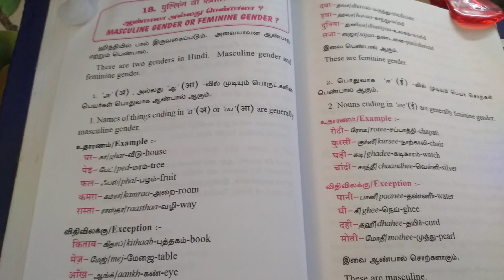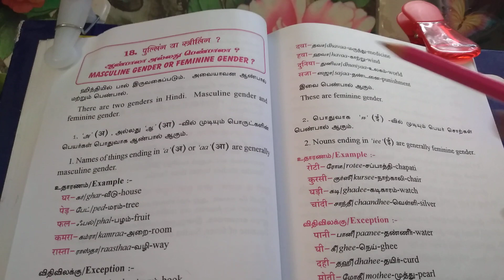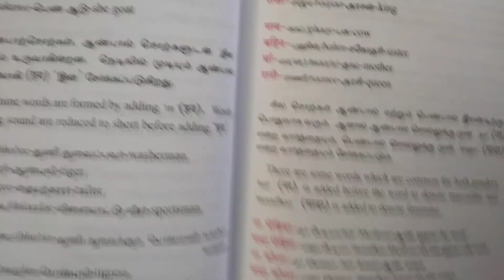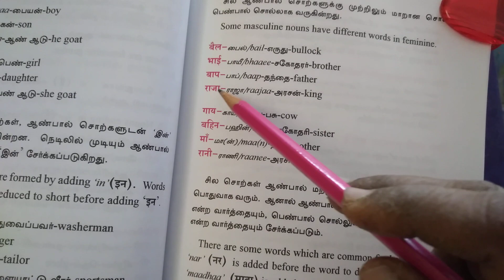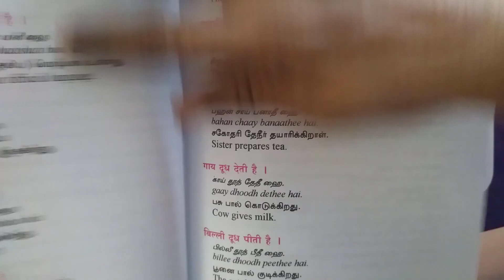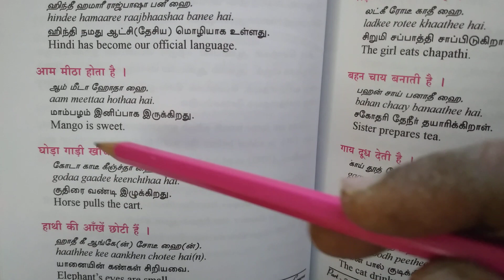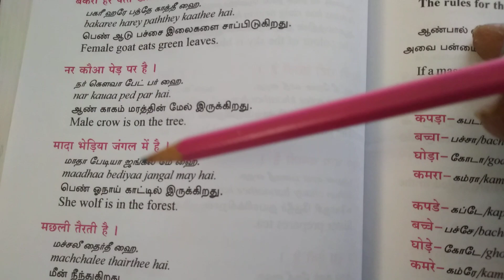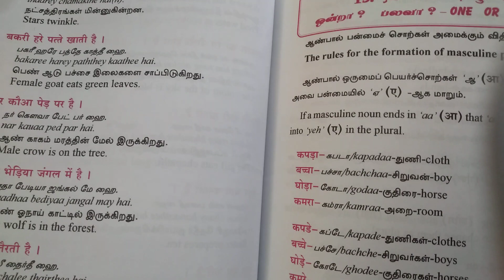13 February 2023@Anbudanlkn. LearnHindi. Spoken, Grammer. Gender& Number. classification.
@Anbudanlkn. Youtube channel. LearnHindi.Spoken and Grammer. Gender, Masculine and Feminine. changesAnd Rules for It.Singular  &  Plurel classificatioNS.Read  &  Write. esay way. online.
https:// Face book. com.
#@Anbudanlkn Youtube channel#Learn#Hindi#Spoken&Grammer#Gender and#Singular#Plural#Clasification#Rules